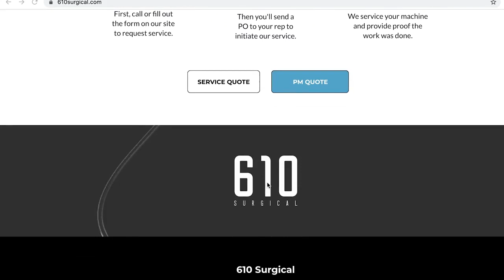Stryker Neptune 2 - Error 3.12